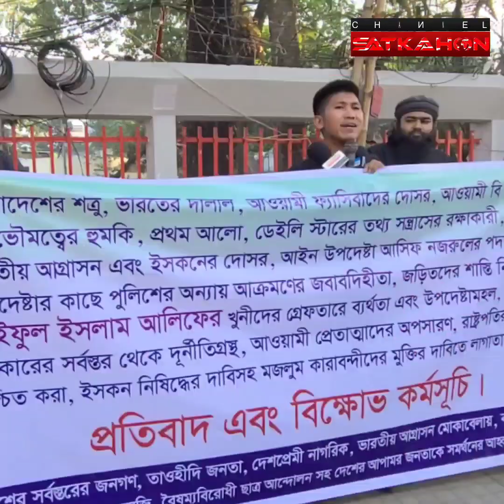আসিফ নজরুল আওয়ামী লীগের বি টিম। তাকে পদ'ত্যাগ করতে হবে!